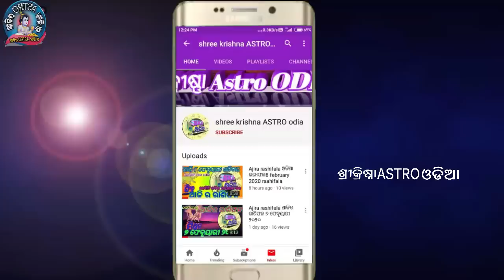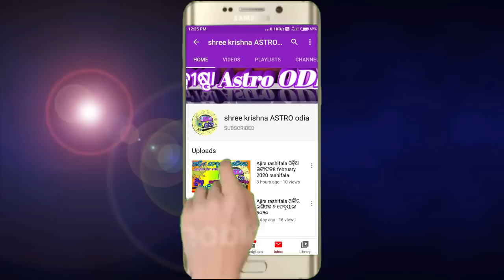Ajira Rasifala | 14 June 2023 ବୁଧବାର | Today Odia Horoscope | ଆଜିର ରାଶିଫଳ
about video,,,,,,aji ame janiba 14 June 2023 ବୁଧବାର dinara rashifala bisayare.